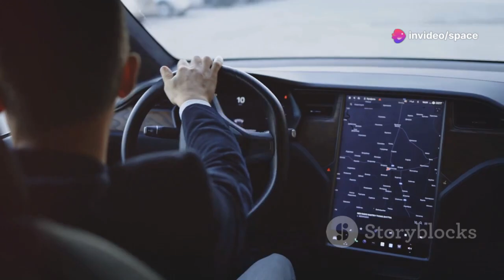Elon Musk: Teslas First Flying Car Is FINALLY Hitting The Market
Elon Musk's groundbreaking vision has taken flight—literally! Tesla's first-ever flying car is finally hitting the market, bringing futuristic transportation to life. With cutting-edge electric propulsion, sleek aerodynamic design, and advanced autopilot systems, this revolutionary vehicle promises to redefine the way we travel. As Musk continues to push the boundaries of innovation, the flying car marks a major leap toward sustainable air mobility. Tesla fans and tech enthusiasts alike are eager to see how this incredible invention will change the future of transportation forever.